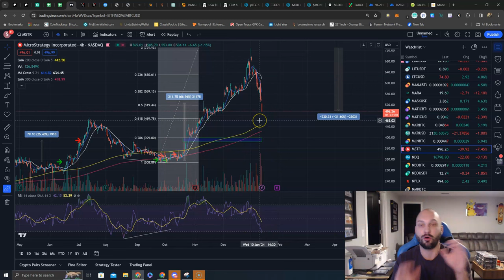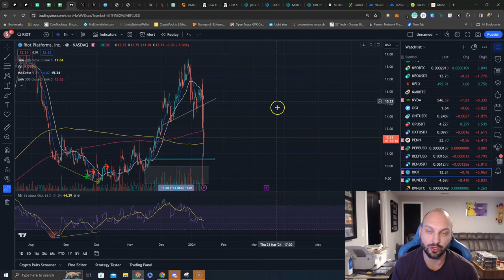Crypto Stocks! $COIN $MARA $MSTR & $RIOT all struggling📉Where do we think prices are heading⁉️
Our Favorite Crypto Stocks!

$COIN $MARA $MSTR & $RIOT all struggling📉

Where do we think prices are heading⁉️